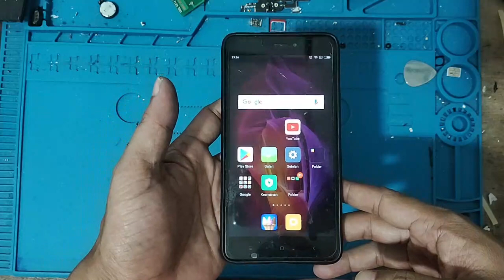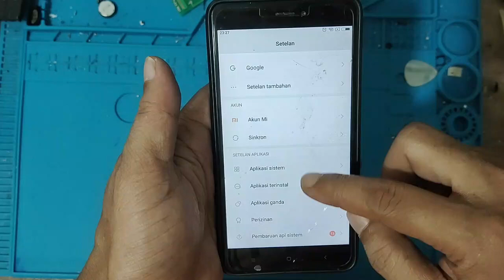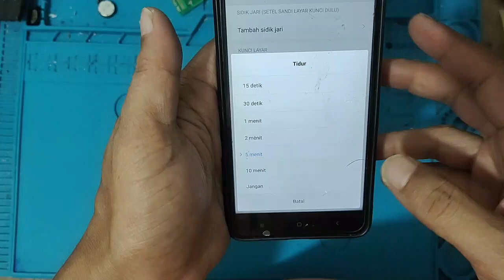lampu layar hp tidak mau redup atau lampu layar android tetap menyala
layar android selalu menyala, layar hp android tidak mau mati
lampu layar hp android tidak mau mati atau lampu layar android tetap menyala
Layar hp android nyala terus
lampu layar tidak mau mati
lampu layar hp tidak mau redup atau lampu layar android selalu menyala
dan ini bisa saja terjadi pada hp merk xiaomi, vivo, oppo, samsung dan hp android lain nya, ini permasalan nya hanya pada settingan saja, semoga dengan video ini Layar hp android nyala terus bisa kembali normal.